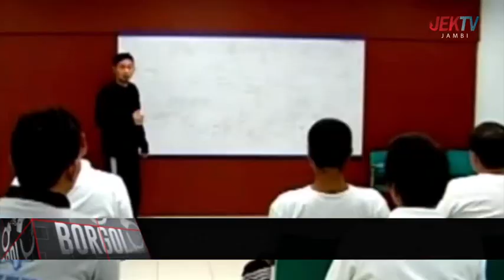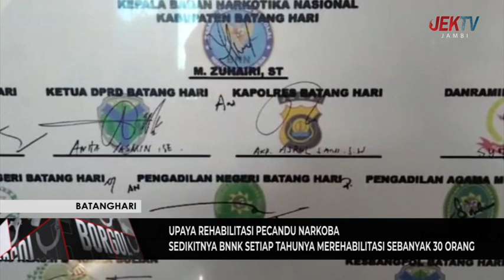SEDIKITNYA BNNK SETIAP TAHUNYA MEREHABILITASI SEBANYAK 30 ORANG